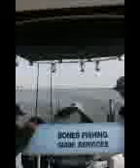Bones Fishing Guide Service(7)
Fish on
Bones Fishing Guide Service doing it again.
Another amazing day on the water.
Redfish Fishing at CalaverasLake &
Bonesfishing.com
San Antonio,  Texas
Bones Fishing Guide Service